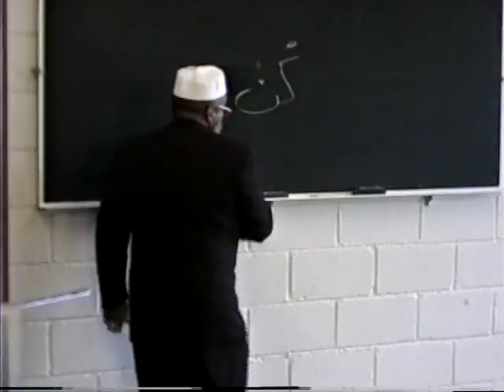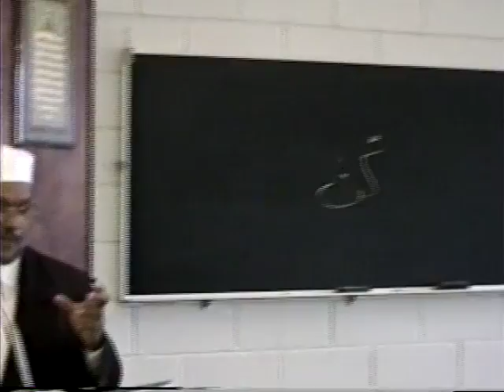The Word Of G D